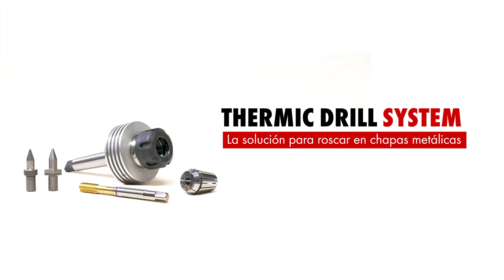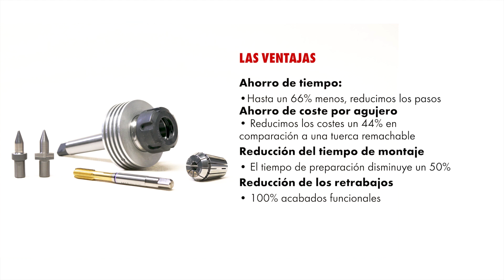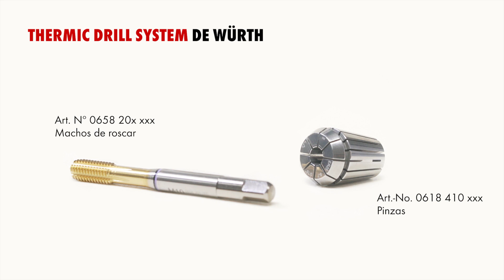Thermic Drills System